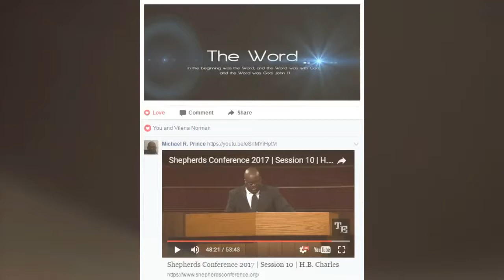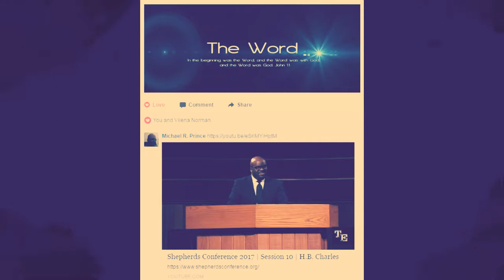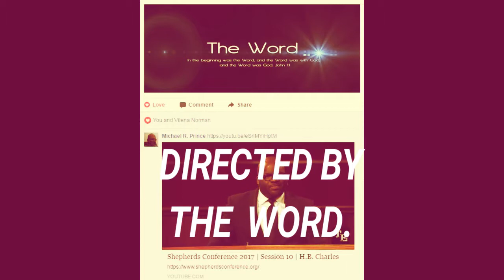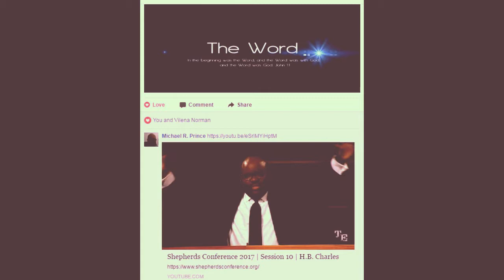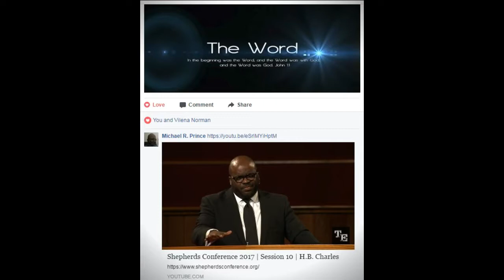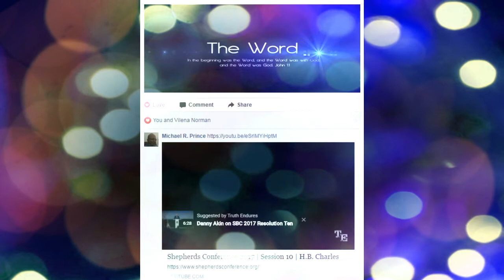TEACHER AND PASTOR H. B. CHARLES JR. SPEAKS OUT PT. 100 WITH BGM.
Created with Wondershare Filmora: NOT ONE OF US LIVE FOR HIM, AND NOT ONE DIES FOR HIMSELF" ROMANS 14;7